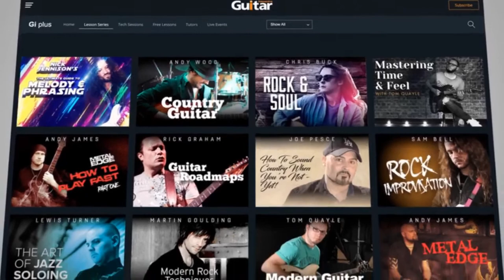HOW MARCUS KING DOES IT! Pro Level Guitar Technique lesson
FREE Music news direct to your inbox!

Get the music & guitar news you'll actually WANT to read about!

The latest guitar news, artist interviews, gear reviews and in-depth music features, delivered straight to your inbox FREE

Don’t miss a thing! Get the Guitar Interactive Newsletter - The Worlds No.1 Free Digital Guitar Magazine.

Get FREE guitar lessons over at the Licklibrary channel.

Fun guitar lessons from the team that cares about your progress. From beginner to intermediate, to pro. We're with you every step of the way.

Find out more about Elixir and follow them at the following links...

Blues virtuoso Marcus King is the embodiment of soulful, expressive guitar playing. Whether it's ripping barn-burning blues-rock solos or gospel-inspired slide sweetness, Marcus King can do it all - and you can too!

In this free LIVE guitar lesson, you’ll learn how Marcus King uses slides, bends and right-hand fingerstyle to both  - and we’ll be answering YOUR questions live on air!